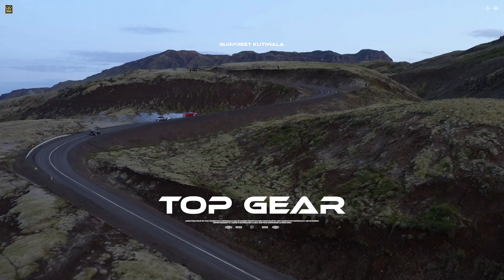Top Gear | (Official Audio) | Gurpreet Kutiwala | Boparai Records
Presenting Latest Song Top Gear by Gurpreet Kutiwala

Song : Top Gear
Singer/Lyrics/Composition : Gurpreet Kutiwala
Music : Arsh Singh
Visuals : Quack productions
Producer : Raghbir singh boparai calgary